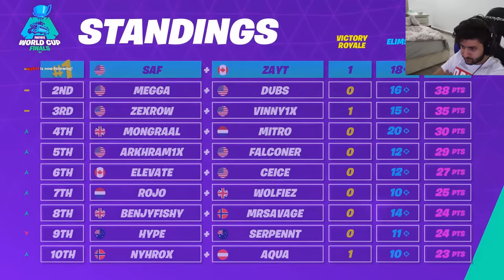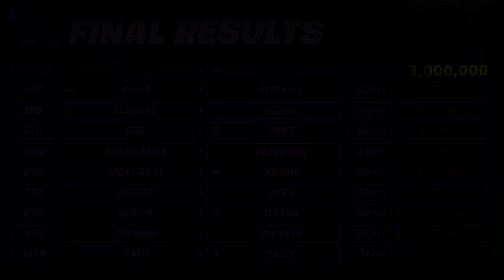افضل ١٠٠ لاعب في العالم بقيم واحد 😳🔥(نهائي كأس العالم) | فورتنايت